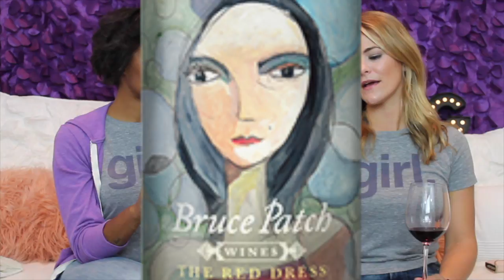Bruce Patch Wines, Part 1 - Put Your Red Dress On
We, The Grape Girls, dig into the goodies from our new friends- Bruce Patch Wines.
We're talking art, Zin, and what a RED DRESS can REALLY mean.

TipItAndSipIt, y'all
xoxo
-Lo & Tee